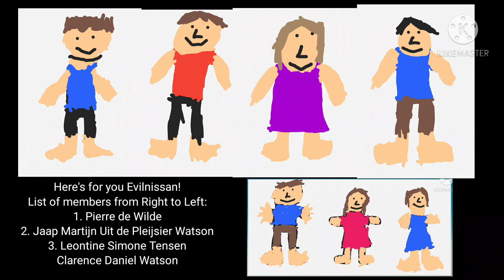For EvilnissanGTR!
Spoiler Alert!: I'm not good at drawing IRL, don't worry! I'll do 4 more (Bella Catherine Anderson Watson, Camille Daphne Watson, Matthew Harvey Watson and Charles Williams)!